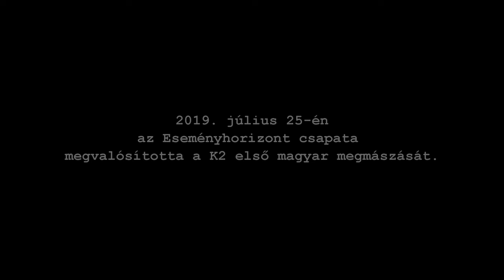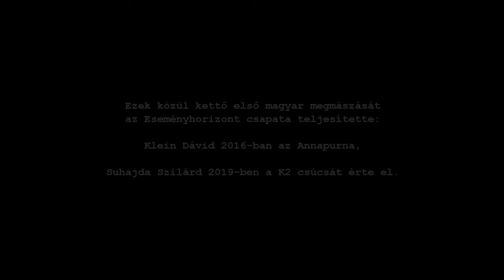Eseményhorizont - A K2 CSÚCSÁN | Suhajda Szilárd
Bepillantás a Magyar K2 Expedíció 2019 csúcsmászó óráiba.
2019. július 25-én az Eseményhorizont csapata - Klein Dávid és Suhajda Szilárd - megvalósította a K2 első magyar megmászását.

Nirmal Purja és a Project Possible csapata egy nappal korábban érte el a csúcsot. Az útvonal kiépítésének befejezése Nekik köszönhető.

A Himalájában három "LEG-et" szokás emlegetni: a legnehezebb, a legveszélyesebb, és a legmagasabb nyolcezres hegycsúcsok hármasát. Ezek közül kettő első magyar megmászását az Eseményhorizont csapata teljesítette: Klein Dávid 2016-ban az Annapurna, Suhajda Szilárd 2019-ben a K2 csúcsát érte el. Az Everest oxigénpalack nélküli megmászása még hátra van.